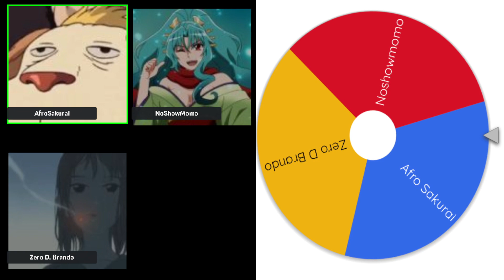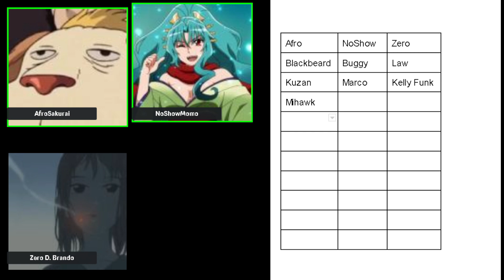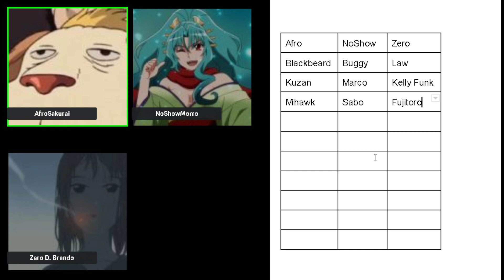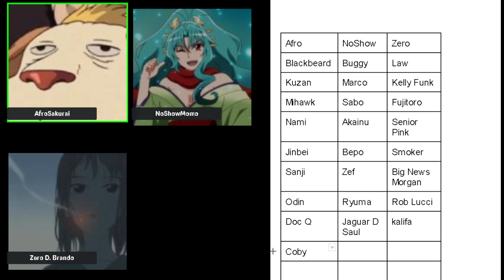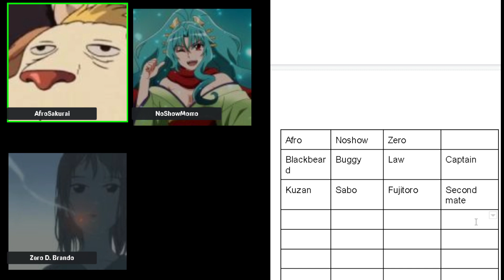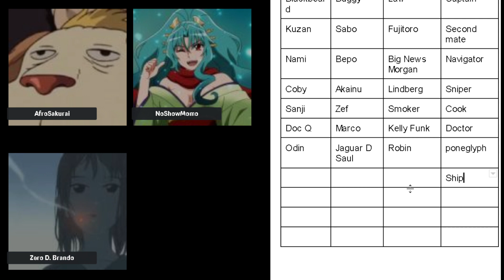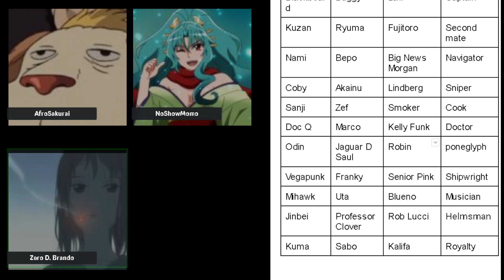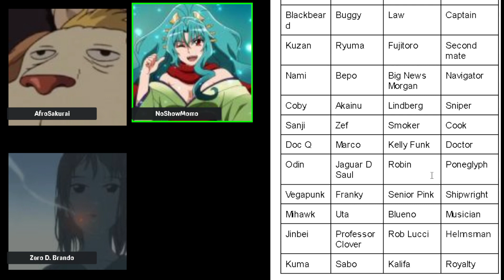Is Law DOMINICAN!?!?!!? | Drafting One Piece Crews Chapter 1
Who do you think had the best crew?